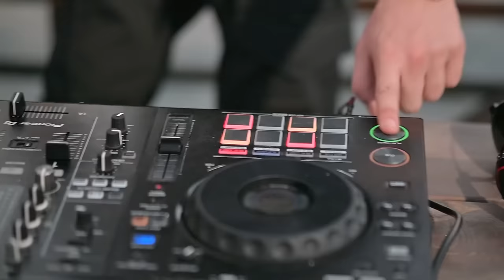Best Of Arabic Dance Mix 2024 DJ Madi Karimeh | ميكس عربي ريمكسات رقص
صار شوي تغير بالمكس بسبب حذف بعض الأغاني بسبب بعض الحقوق، فيكم تسمعو كامل على أنغامي
Location: Murray Seaside [Lebanon]
Videographer: Adel Kabbara

Anghami:
Madi Karimeh